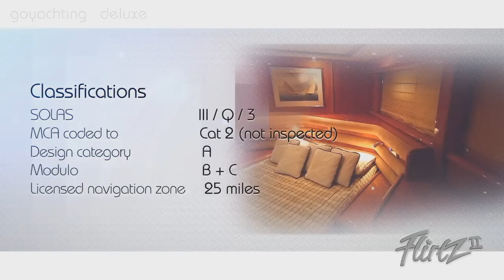Tenerife Yacht Charters - Flirtz II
Become James Bond for the day!

The largest and most luxurious yacht available for private charter in Tenerife.